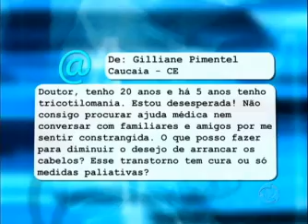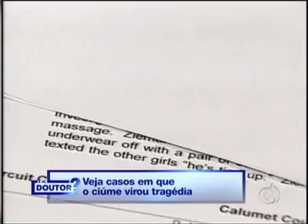E aí, Doutor? - 11/08/2011: Dr. Antonio Sproesser ensina como tratar picadas de insetos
A escritora Clara Averbuck aprende a identificar picadas de diversos insetos e o Dr. Antonio Sproesser ainda dá dicas de como se defender dos ataques desses bichos, como os pernilongos e borrachudos. Veja ainda no programa de quinta-feira (11), os perigos do ciúme obsessivo e explicações sobre a proteína glúten.